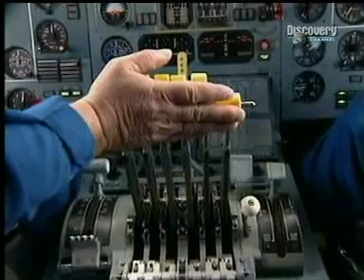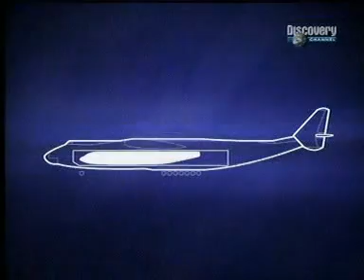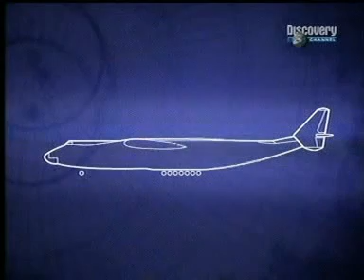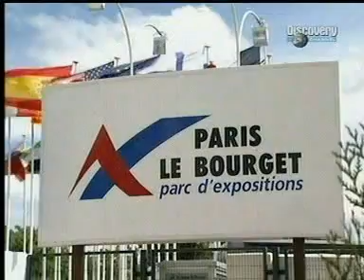Antonov-225 Mrija (část 5/5)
Skvělý dokument o největším a nejsilnějším letadle všech dob.